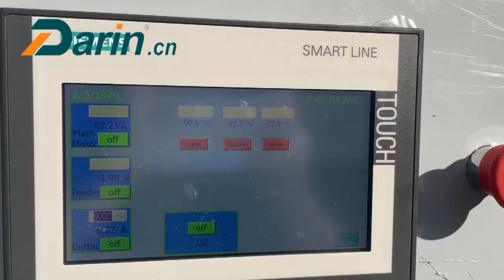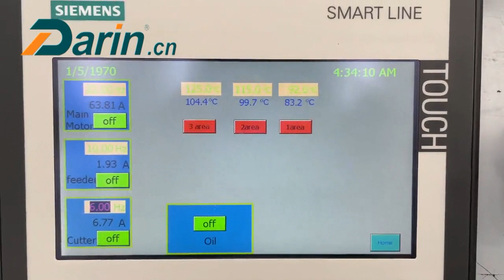Dog Food Extruder/Twin-screw Extruder to Make Dry Dog Food/How It's Made Pet Food/Dog Food Machine